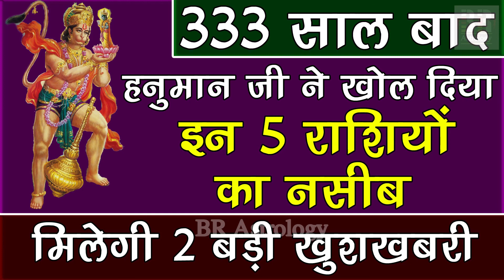333 साल बाद हनुमान जी ने खोल दिया इन 5 राशियों का नसीब, मिलेगी 2 बड़ी खुशखबरी